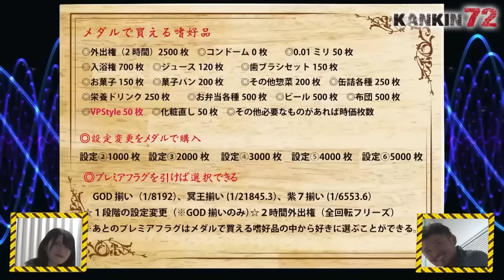【男と女が同じ部屋に72時間拘束されると？】KANKIN72 2nd 再編集版 《トメキチ》《レイリ》[ジャンバリ.TV][パチスロ][スロット]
本編の見どころのみを詰めた再編集版!!

共演相手がまさかの女性で焦りを隠せないトメキチ！ちょっぴりHな罰で、いつもとは違う角度からﾄメキチの心を揺さぶるが…。

KANKIN72 THE FAINAL公開までに過去のKANKIN72を振り返ろう!!